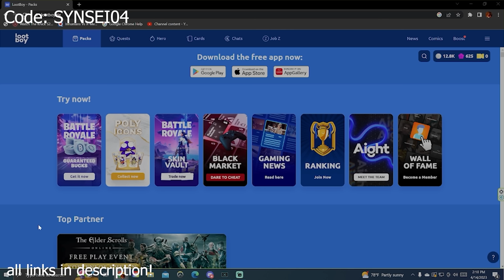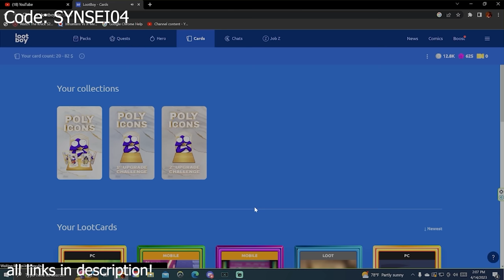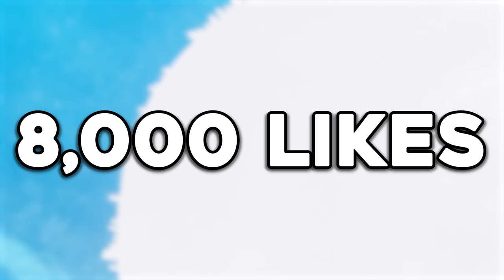THE WORST VIOLATIONS IN BLACK ANIME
Use this code for special reward: synsei04